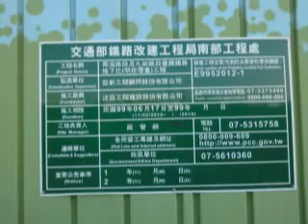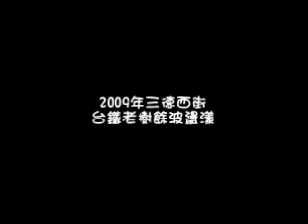林武忠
林武忠出面協助瞭解台鐵2009年砍樹之後空地使用的狀況